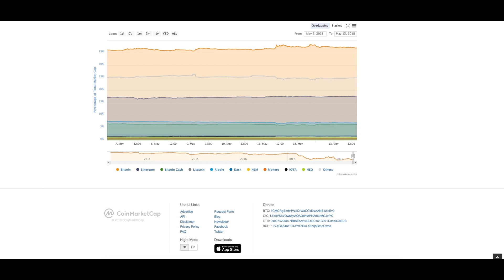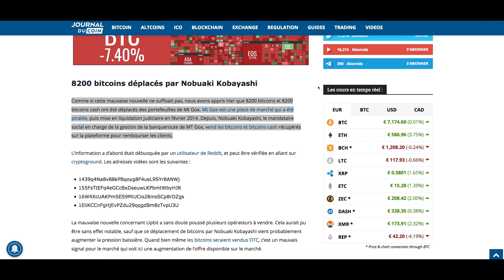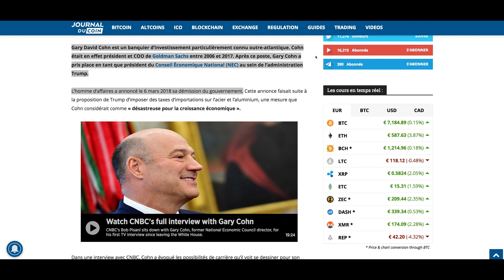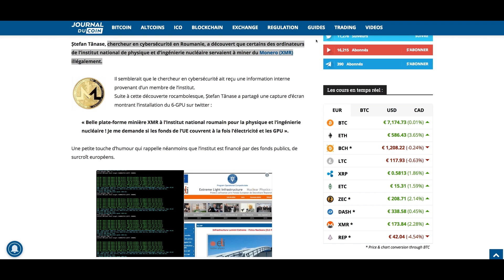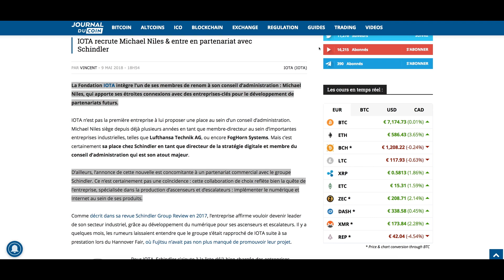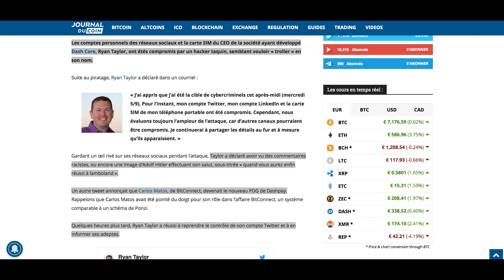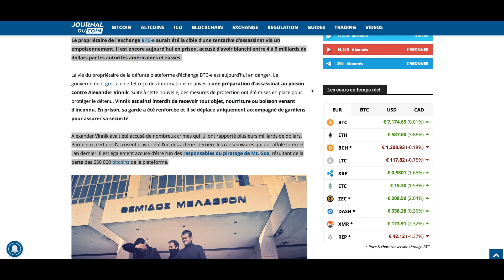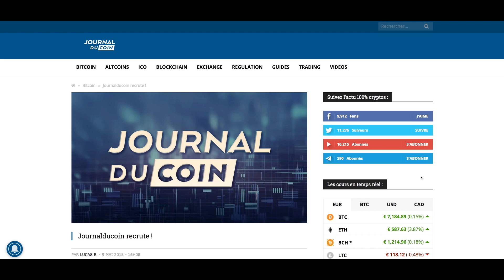JTduCoin #32 - Perquisition chez Upbit et 8200 bitcoins déplacés par Mt Gox !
📚 Articles cités dans la vidéo :

- Bitcoin dump : perquisition chez Upbit & 8200 bitcoins déplacés par Mt Gox

- Russie : un tribunal qualifie bitcoin comme étant une “propriété”

- CryptoKitties : début des enchères à 62 000 € pour l’avatar de Stephen Curry

- Gary Cohn : l’ancien conseiller de Trump croit en une « crypto globale »

- Bytecoin HS suite à une explosion du nombre de transactions

- Roumanie : un RIG à l’Institut national de physique et d’ingénierie nucléaire

- IOTA recrute Michael Niles & entre en partenariat avec Schindler

- Facebook : une blockchain pour 2018 ?

- Le propriétaire du NYSE envisage un produit dérivé de Bitcoin

- Xapo détiendrait 10 milliards de dollars en bitcoins en coldstorage

- L’histoire des 13 BTC bloqués par le magazine Wired

- 5 104 bitcoins plus tard, le Pineapple Fund est vide !

- Le Journal du Coin recrute !